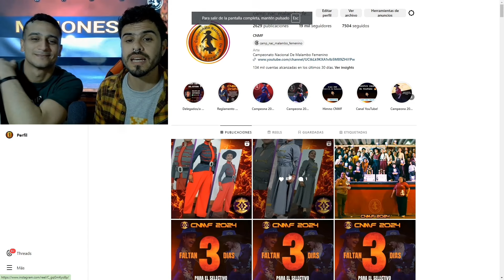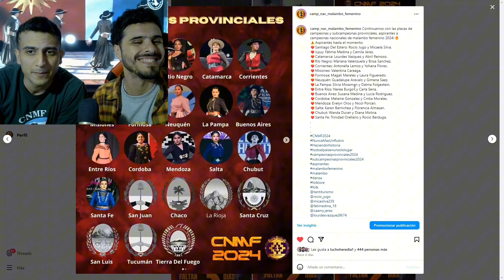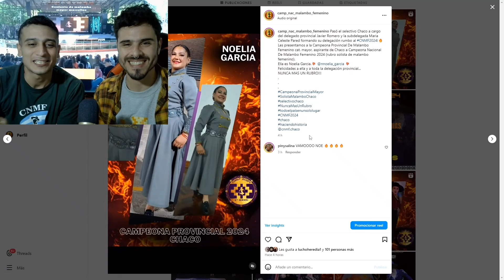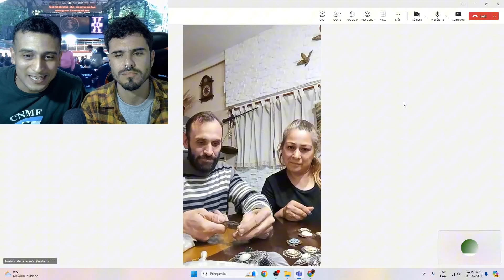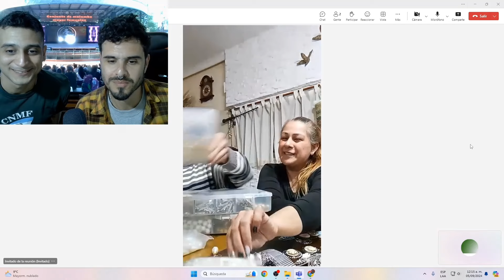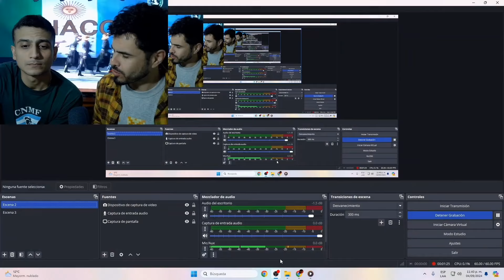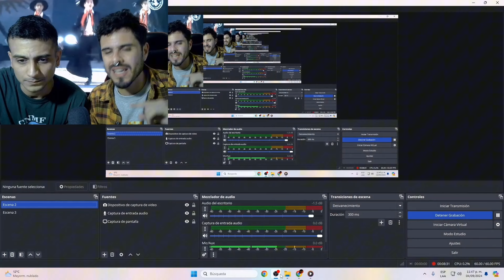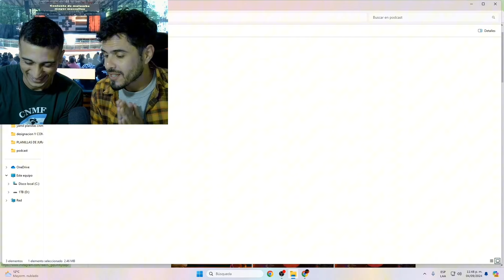Capitulo 3- repasamos aspirantes, consagración de Belen Medina y entrevista con Industria Argentina.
Repasamos las aspirantes hasta el momento, reaccionamos a la consagración de Belen Medina y entrevistamos a los amigos de Industria Argentina!.
Capitulo 3 del Podcast oficial del Campeonato Nacional De Malambo Femenino de la mano de Lucio Heredia y Leandro Baez.